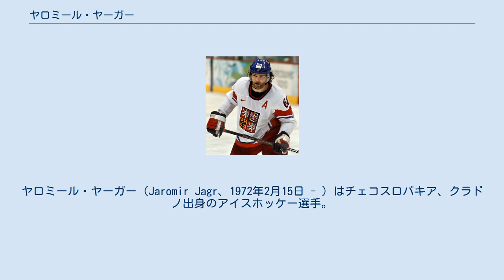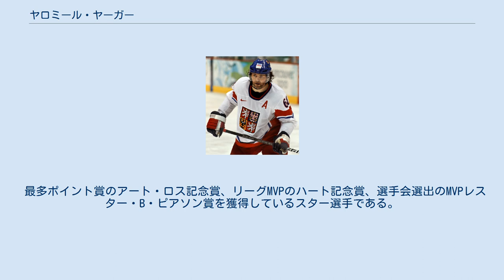ヤロミール・ヤーガー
ピッツバーグ・ペンギンズの選手
ワシントン・キャピタルズの選手
フィラデルフィア・フライヤーズの選手
ダラス・スターズの選手
ボストン・ブルーインズの選手
ニュージャージー・デビルスの選手
フロリダ・パンサーズの選手
ヤロミール・ヤーガー（Jaromir Jagr、1972年2月15日 - ）はチェコスロバキア、クラドノ出身のアイスホッケー選手。
 地元クラドノのジュニアチームを経てチェコ・エクストラリーグのHCクラドノに所属する。
 1990年ピッツバーグ・ペンギンズよりドラフト一巡目、全体5位で指名を受ける。
 1990-91シーズンにNHLデビューを果たし、80試合に出場し27ゴール30アシストを記録する。
 プレイオフではペンギンズはスタンレーカップを獲得し、ヤーガーはNHLキャリア最初の年でスタンレーカップウィナーとなった。
 自身もプレイオフで24試合に出場し3ゴール10アシストを記録している。
 1991-92シーズンでもプレイオフでチームはスタンレーカップを獲得し、二年連続スタンレーカップを獲得している。
 1994－95シーズンNHLがロックアウトにより各チーム48試合しか試合が開催されなかったシーズンではチェコやイタリアなどのチームでもプレイした。
 2000－02シーズンまでペンギンズの主力選手（マリオ・ルミュー引退後はキャプテンとして）としてチームを引っ張っていたヤーガーだが、チームの財政難もあり、2001－02シーズンからはワシントン・キャピタルズに移籍した。
 キャピタルズでのヤーガーのパフォーマンスはそこそこの成績ではあったものの、大枚をはたいたチームの首脳陣を満足させるほどのものではなく、2003-04シーズン途中にニューヨーク・レンジャースに移籍している。
 ちなみに、レンジャースがヤーガーと結んだ契約はキャピタルズがヤーガーの年俸の一部を負担するというものであった。
 2004－05シーズンのNHLシーズンキャンセル時にはまずチェコの出身チームでもあるHC　Kladno、そしてロシアスーパーリーグ(RSL)のアバンガルド・オムスク（Avangard Omsk）でプレーした。
そして同年の世界選手権優勝でトリプル・ゴールド・クラブの資格を得た。
 2005-06シーズン、ヤーガーにはオムスクへの完全移籍のうわさがあったもののヤーガーはレンジャーズに復帰した。
 ヤーガーは54ゴール69アシスト123ポイントをあげる活躍を見せ、チームは（ロックアウトされた1シーズンを除いて）過去7シーズン出場できていなかったプレイオフに進出した。
 しかし、クォーターファイナルでニュージャージー・デビルスに敗退している。
 2006-07シーズン、ヤーガーはそれまで固辞していたキャプテンマーク（Cマーク）をつけ（それまではアルタネートキャプテン、副キャプテンのAマークをつけていた）、プレイした。
 二年連続でプレイオフに進出し、ファーストラウンドでプレイオフ初出場のアトランタ・スラッシャーズを四連勝のスウィープで破るものの、セカンドラウンドでバッファロー・セイバーズに破れた。
 2007-08シーズン終了後、ヤーガーはレンジャーズとの契約延長交渉がまとまらず、アバンガルド・オムスク（前述のチームと同チームだが、2008年より新設されるKontinental Hockey League、KHL所属となっている）と契約を結んだ。
 オリンピックではチェコ代表として長野オリンピックで金メダル、トリノオリンピックで銅メダルを獲得している。
 背番号の『68』は移籍されても変わることがないが、これは祖父がなくなった原因でもあるプラハの春を忘れないようにつけられたもの。
 最多ポイント賞のアート・ロス記念賞、リーグMVPのハート記念賞、選手会選出のMVPレスター・B・ピアソン賞を獲得しているスター選手である。
 恵まれた体格とパワー、スキルとゴールセンスを兼ね備えている。